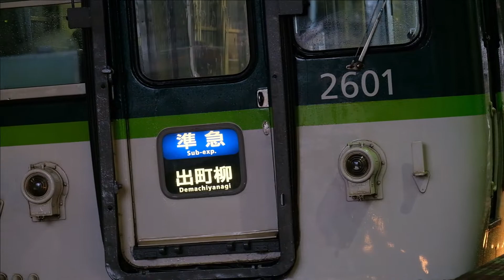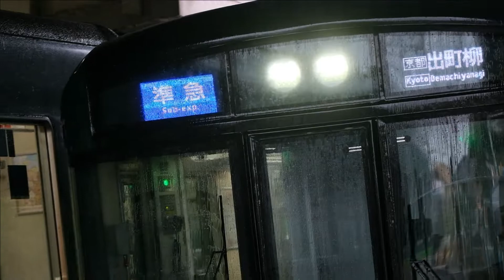【警笛音量注意】2021年3月 京阪電車撮影 雨の光善寺 その1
お気に入り場所光善寺駅の橋上駅舎の下で雨の日撮影  雨の日もいいもんです  ホームの上屋の下で濡れずに撮影